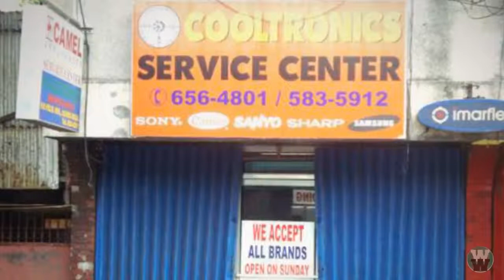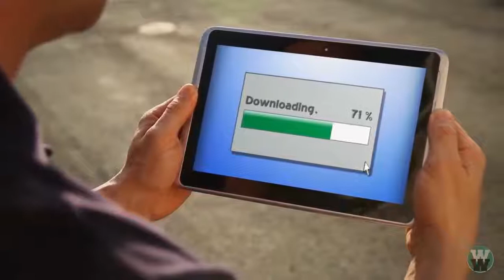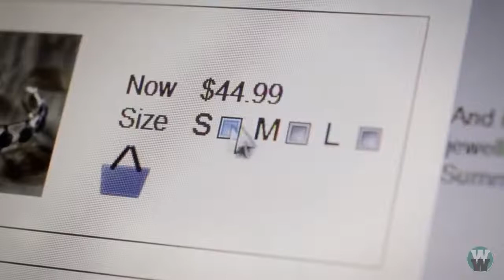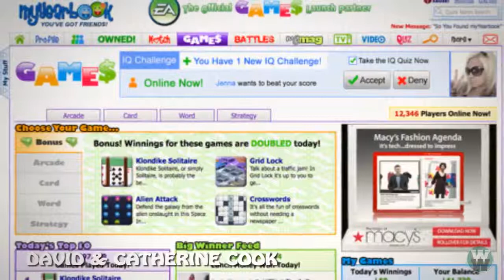10 Youngest Self Made Millionaires.mp4